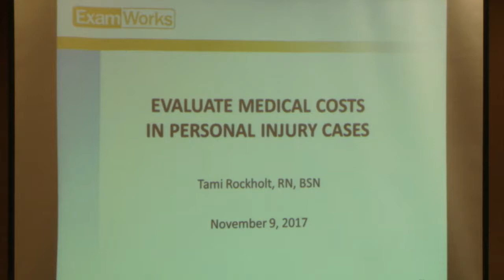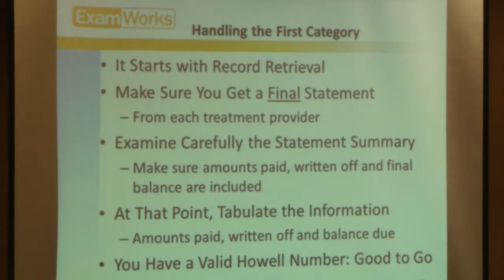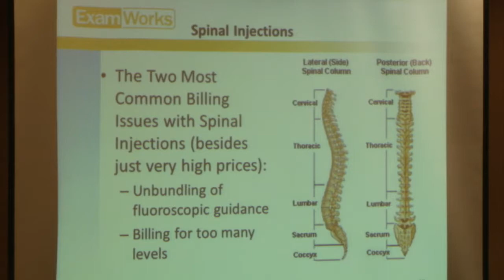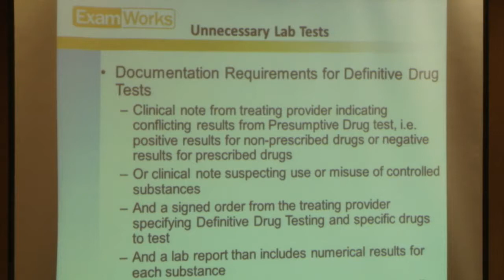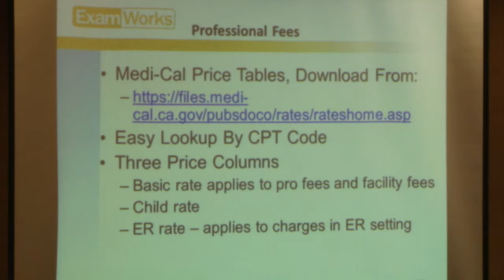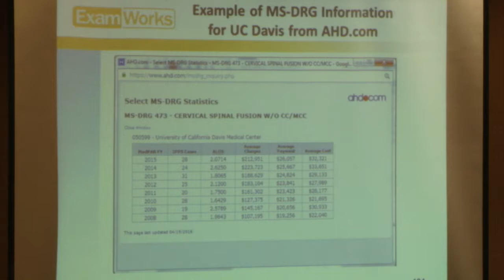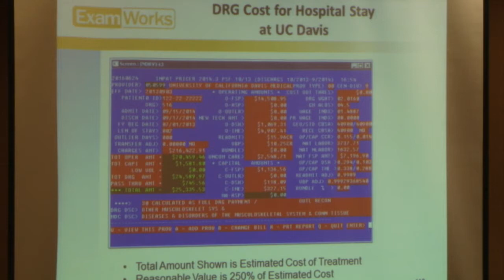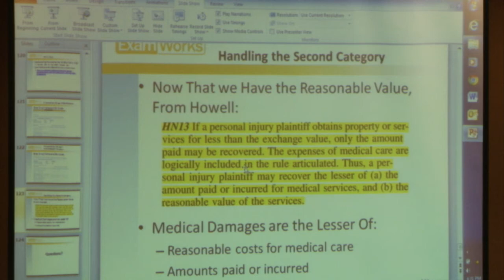Reasonable Value of Medical Treatment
Listen to Tami Rockholt, R.N., B.S.N. guide you through an analysis of the reasonable value of medical treatment.